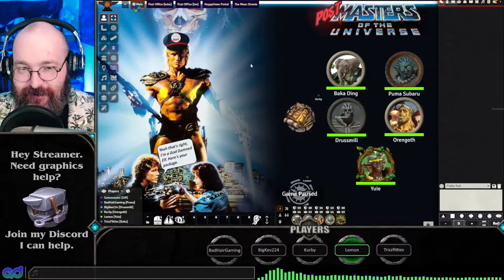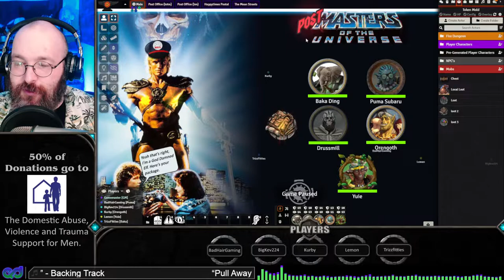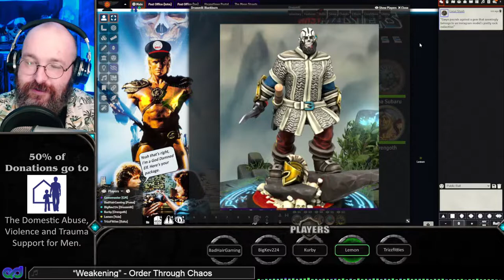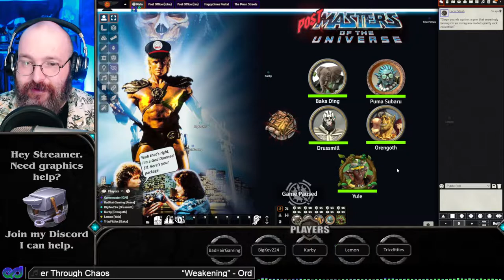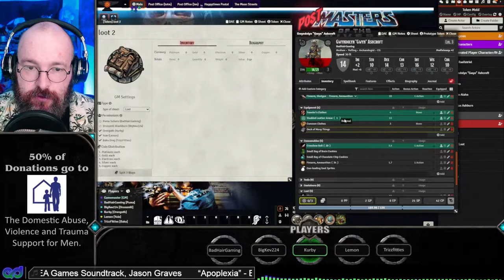Postmaster of the Universe - 4 - A D&D campaign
Music in my videos are usually from Monstercat, NCS or Harris Heller. Live stream music is usually from the Pretzel.rocks

Other commonly used songs are:
Reverie by Ross Bugden
Olympus by Ross Bugden
Run by Ross Bugden
The Wild West by Ross Bugden
Beyond by Whitesand

Don't forget to check out the discord community. We occasionally do give-away, events and all sorts of fun stuff. Also it's a great place to find people to play video games or RPG's with!